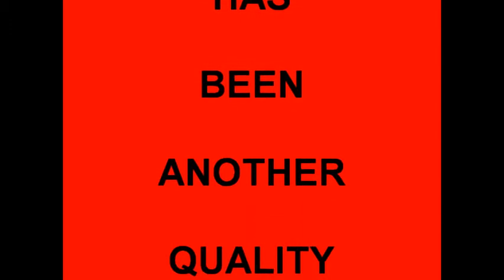2011 Motocross Mountain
RIDING THE MOTOCROSS TRACK AND ENDURO LOOPS AT MOTOCROSS MOUNTAIN EARLY 2011.